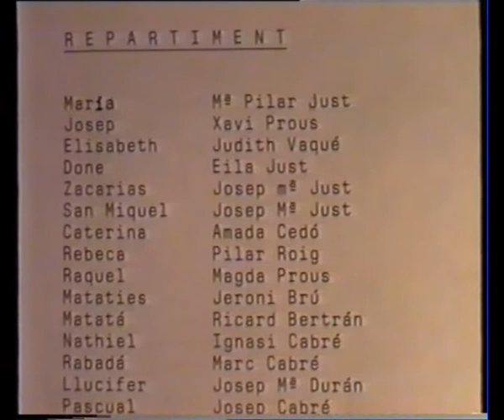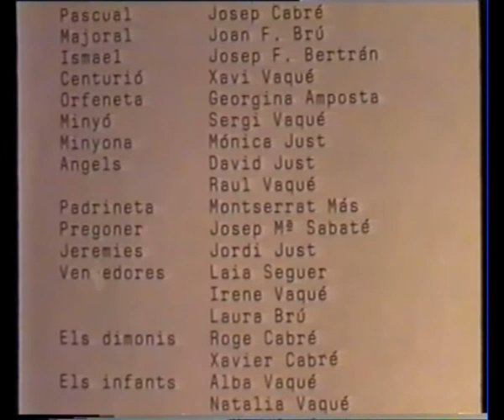Els Pastorets - La Flor De Nadal 1994 - Pradell de la Teixeta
Els Pastorets, La Flor de Nadal va ser representada el 6 de Gener de 1994 a Pradell de la Teixeta.

Repartiment:

- Maria Mª Pilar Just
- Josep Xavi Prous
- Elisabet Judit Vaqué
- Dona Eila Just
- Zacaries Josep Mª Just
- Sant Miquel Josep Mª Just
- Caterina Amada Cedó
- Rebeca Pilar Roig
- Raquel Magda Prous
- Mataties Jeroni Brú
- Matatà Ricard Bertran
- Nathiel Ignasi Cabré
- Rabadà Marc Cabré
- Llucifer Josep Maria Duran
- Pasqual Josep Cabré
- Majoral Joan Francesc Brú
- Ismael Josep Francesc Bertran
- Centurió Xavi Vaqué
- Orfaneta Georgina Amposta
- Minyó Sergi Vaqué
- Minyona Mònica Just
- Angels David Just
                               Raül Vaqué
- Padrineta Montserrat Mas
- Pregoner Josep Maria Sabaté
- Jeremies Jordi Just
- Venedores Laia Seguer
                                      Irene Vaqué
                                      Laura Brú
- Els dimonis Roger Cabré
                                        Xavier Cabré
- Els infants Alba Vaqué
                                      Natalia Vaqué
                                      Narcís Just
                                      Elisabet Amorós
                                      Gerard Cabré
                                      Òscar Cabré

Direcció: Jesús Fusté
                            Assumpció Cabré

Il·luminació: Josep Cabré
                                   Joan Just
                                   Eugeni Vaqué

Decorats: Mª del Mar Amorós
                               Cèlia Amorós
                               Lurdes Just

Amb la col·laboració de l'Ajuntament de Pradell